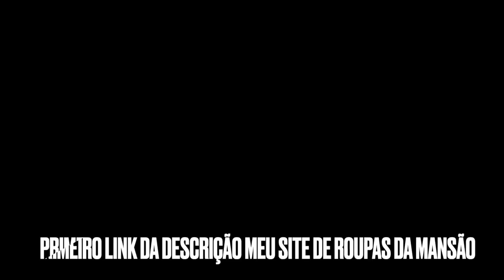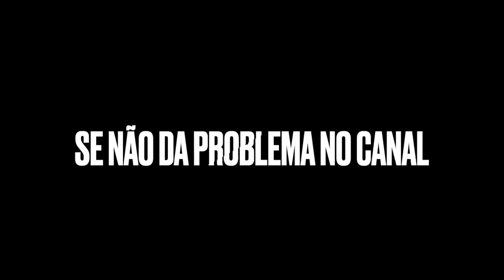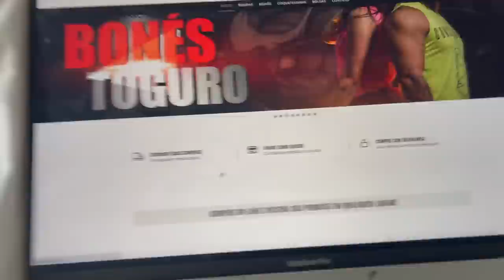FIZ UM CONVITE PRA RUIVINHA DE MARTE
TOGURO

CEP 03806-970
SÃO PAULO